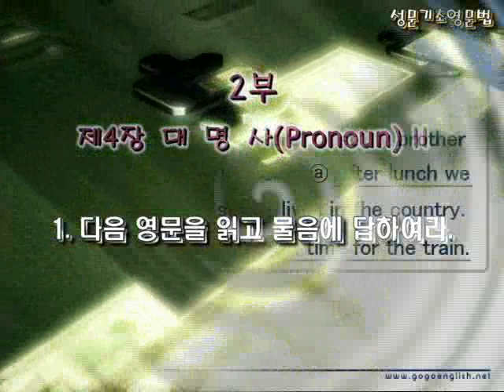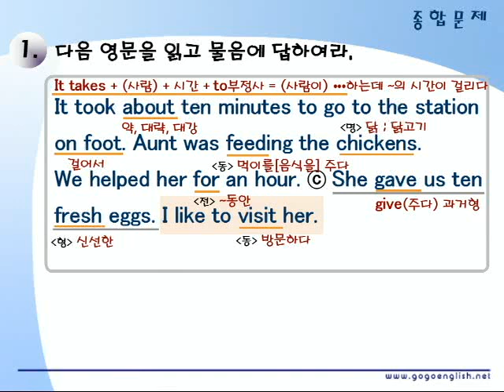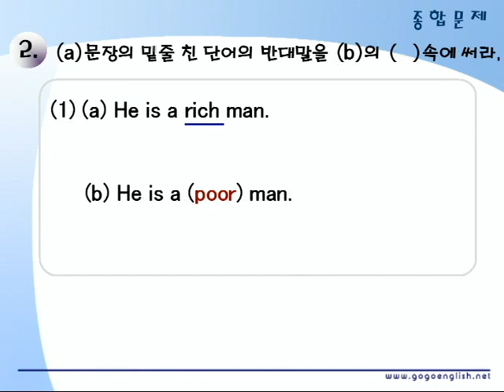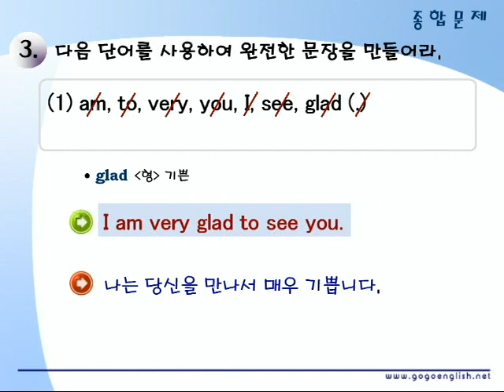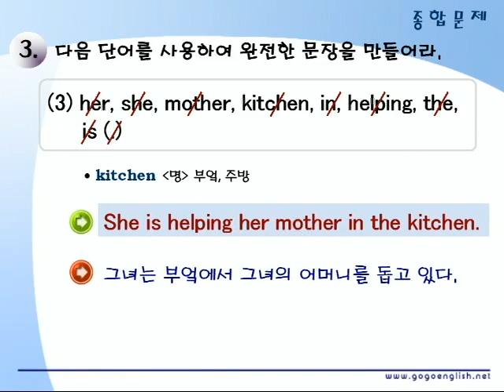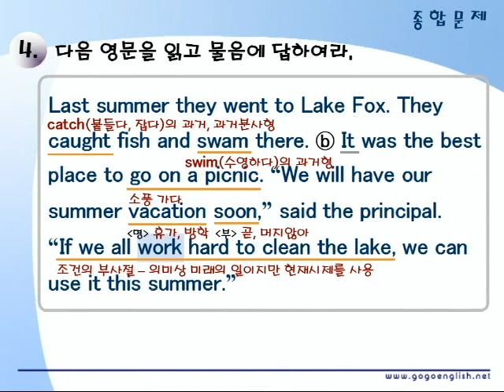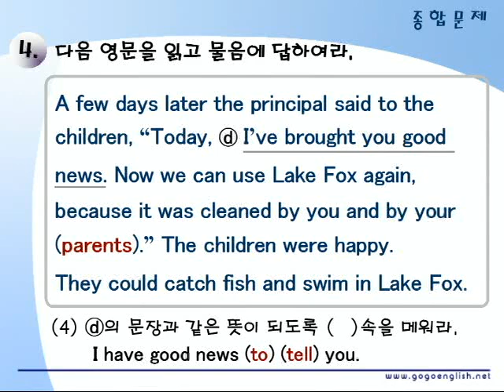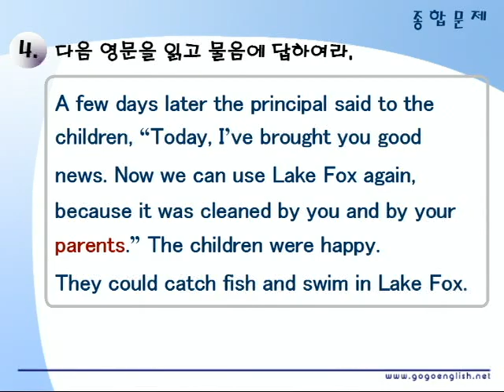기초영문법 2부04장 종합문제